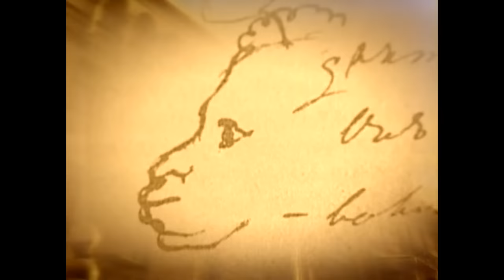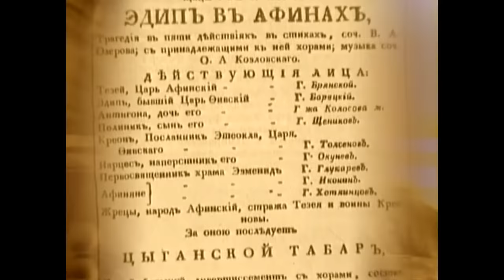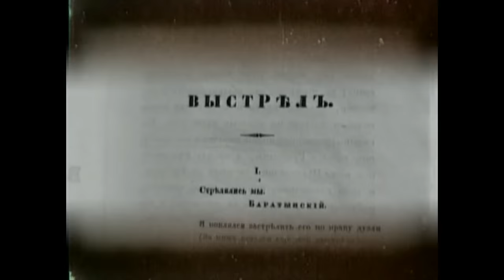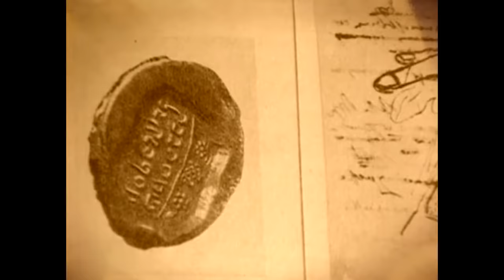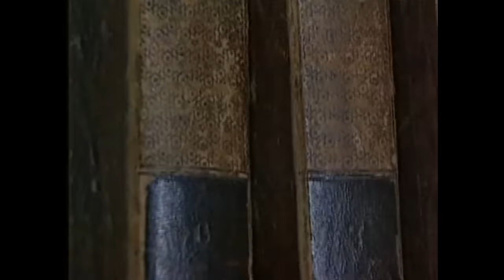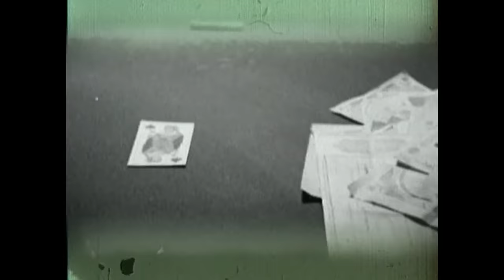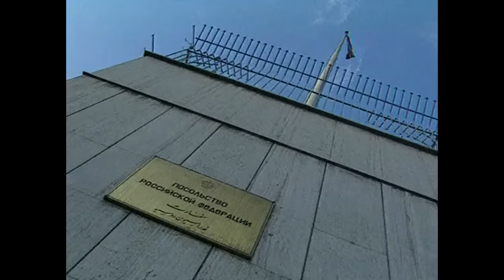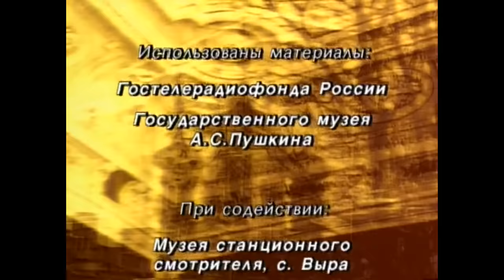ФИЛЬМ ПАРФЕНОВА О Пушкине (Часть 1)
Документальный фильм "Живой Пушкин" 1999 г.